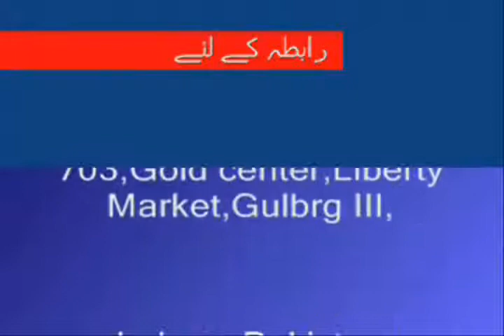Weekly Urdu Horoscope from 7 to 13 April 2014 Part 4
Mian from 7 to 13 April 2014 Part 4 for Capricorn  Aquarius & Pisces